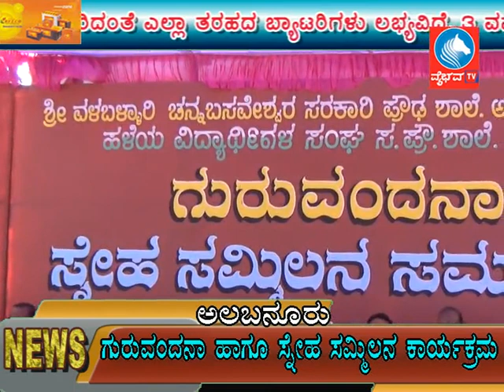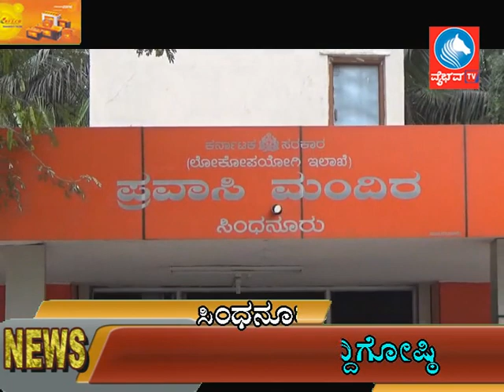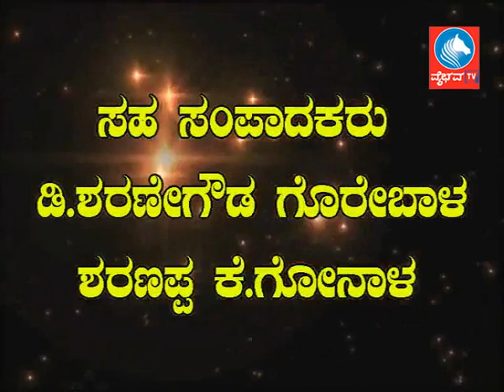News 05 03 2018